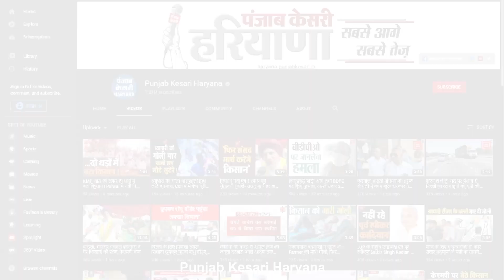Modi पनौती हैं, मैं दावे से कहता हूं...वो मैच देखने नहीं जाते तो वर्ल्ड कप INDIA का होताः Batra